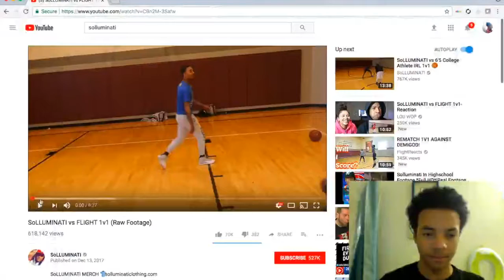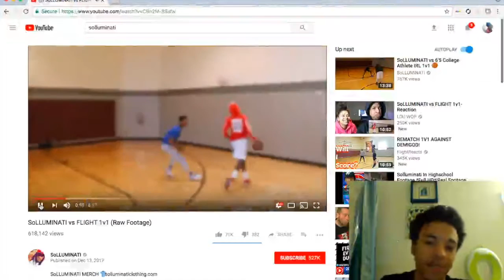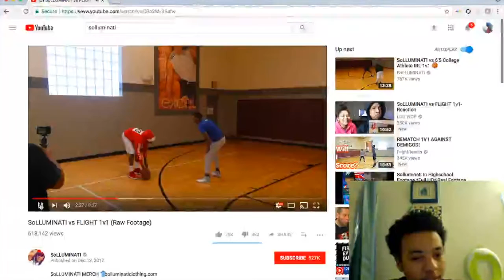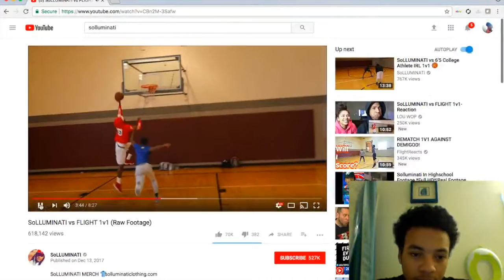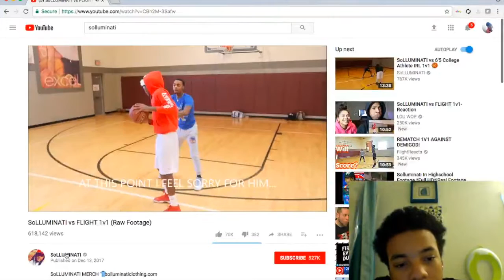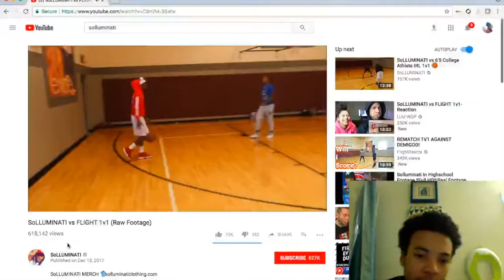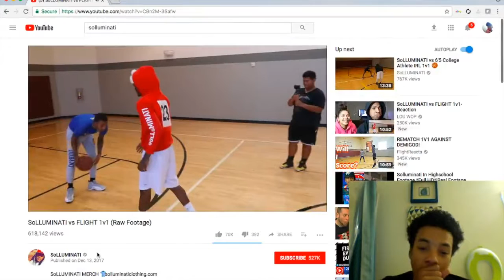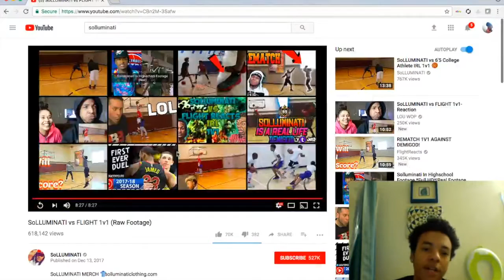Flight Vs. Solluminati 1v1 reaction!!!